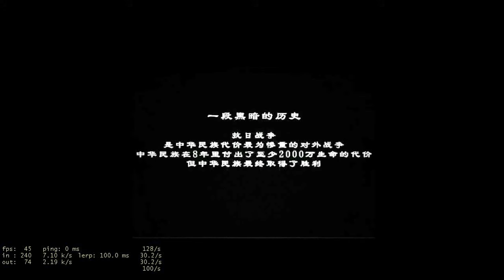Left 4 Dead 2 - Coop map : Shanghai Blood of War (血戰上海灘)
Video by ditna
Player : ditna, leanhdk43, LT
L4D2 New map : Shanghai Blood of War (血戰上海灘)